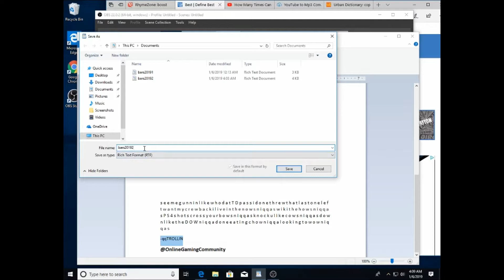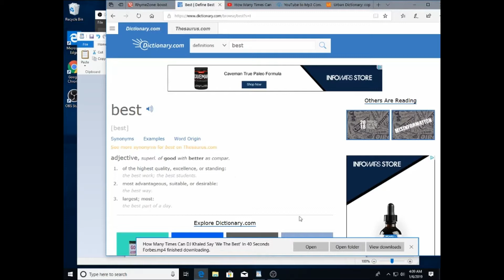another one perhaps